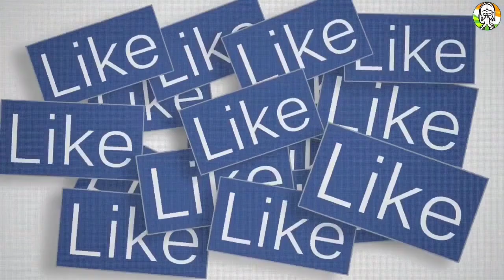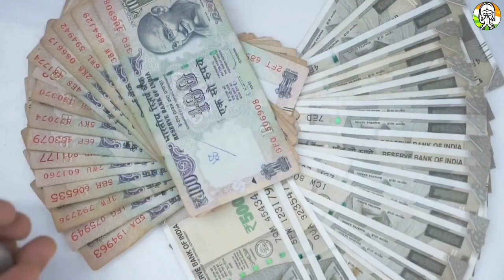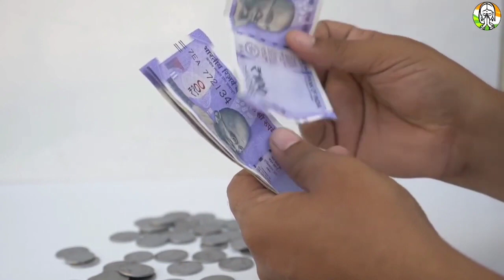औरतों के ऐसे सोने से आती है दरिद्रता रूठ कर चली जाती है लक्ष्मी | Vastu tips